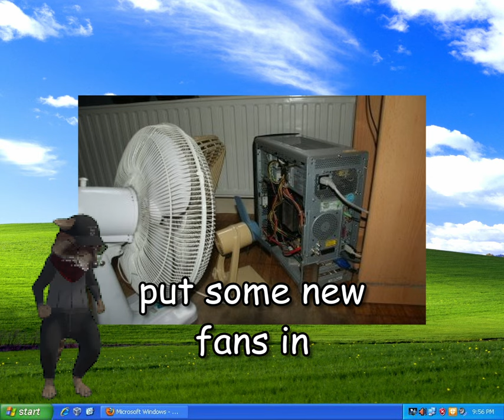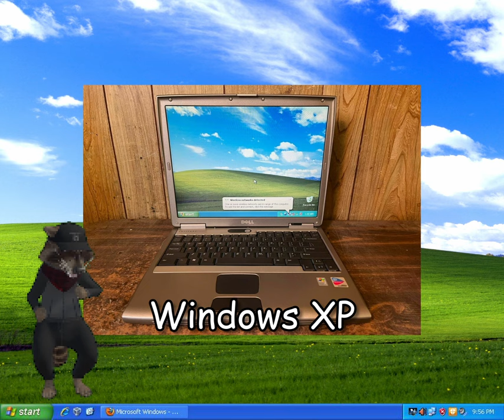Windows XP Rap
Just some things that remind me of the Windows XP days. I was trying to capture the same vibe as the installation music with the beat.